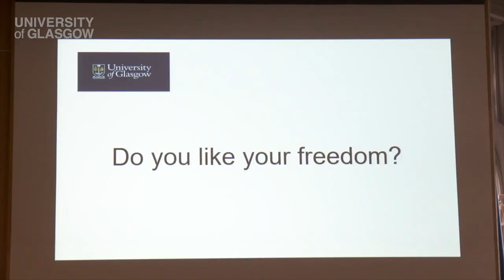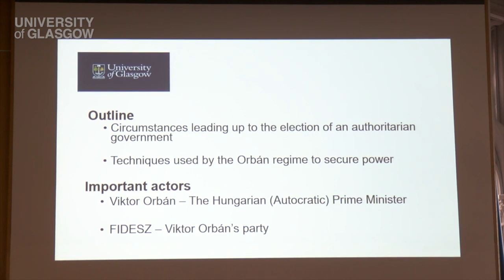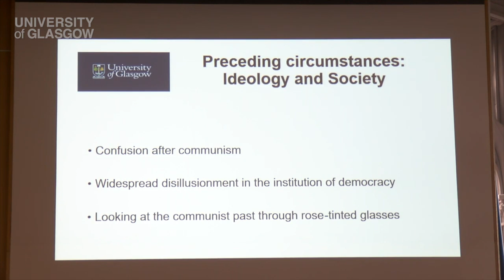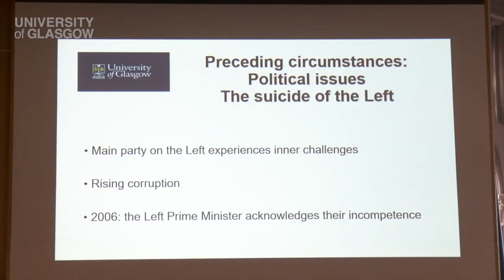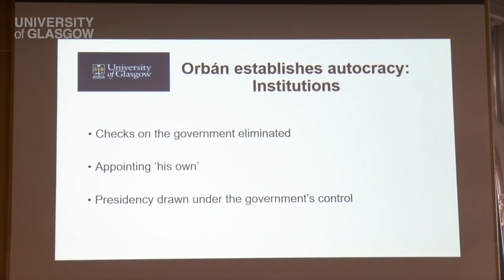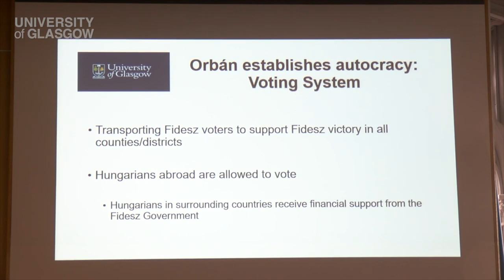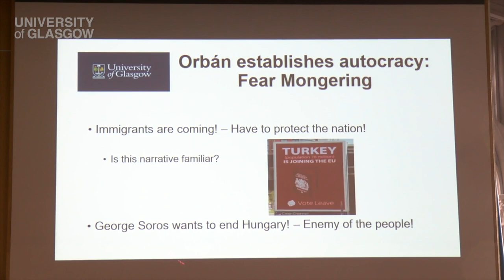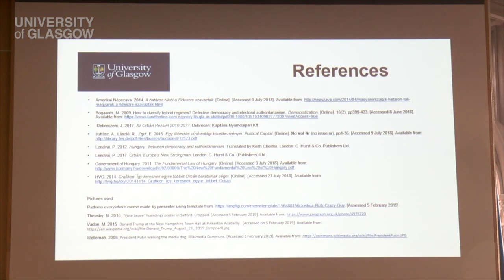Democracy or Autocracy? Hungarian Politics as ‘Modern (Semi) Autocracy’ - Dora Moldovan - LTAX19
The rise of autocracy is widely reported in the contemporary era to be a threat to democracy. To understand why societies feel disenchanted with the latter and view the former as a desired ideology, it is essential to investigate the underlying causes of the phenomenon. My paper aims to highlight, explain and analyse the process of such transition through the case of Hungary, with the intention to detect similar patterns in other countries and obstruct the formation of new dictatorships.

Firstly, my research aims to draw attention to the preceding circumstances of the Hungarian regime change by analysing seemingly unrelated events following the fall of communism and recognising that all contributed to a shift in ideology, resulting in the election of a repressive government in 2010. Secondly, my study investigates the techniques used by the regime, through analysing the methods adopted by the authoritarian Orbán government to transform the Hungarian democratic political system into a dictatorship.

As there is extensive and ever-growing support for totalitarian ideology, to prevent the decline of democracy, it is crucial not to underestimate the hidden elements of the phenomenon. The results of my research allow to compare and contrast the underlying reasons and developments in the Hungarian autocratic regime with the experience of other countries led by despotic governments with the aim to understand the current trend of rising authoritarianism and, perhaps, to prevent the extensive decline of democracy.

Speaker Bio
I am a Sociology and Central and East European Studies student in the second year of my undergraduate programme. I have always had an interest in post-communist social and political developments, particularly in how political ideology has affected social identity.

My current research is an attempt to analyse and understand the rise of the authoritarian regime in post-communist Hungary by investigating and highlighting the patterns that led to such a ‘sudden’ change in politics. I am very interested in the applicability of these findings to other countries as well, and if, by determining the underlying causes, the rising of authoritarian regimes in contemporary era can be explained.

I am looking forward to conducting more research in understanding the formation of post-communist identity, the presence of collective communist memory and how it is reinforced in subsequent generations and how communist and capitalist identities confront each other within society.